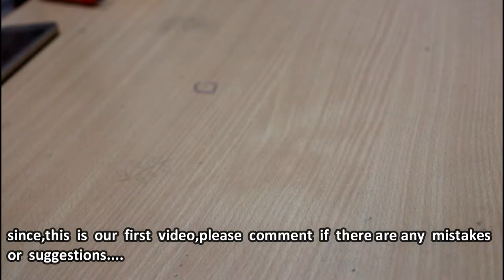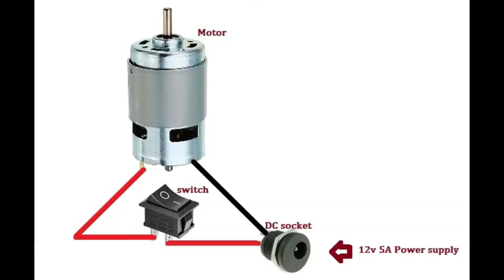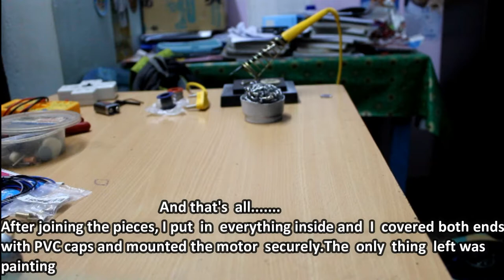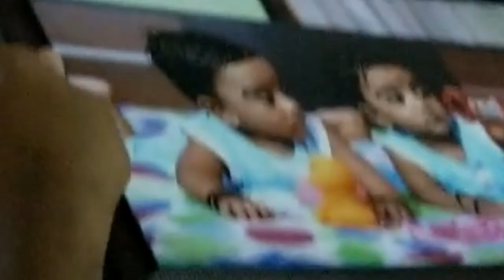How to make a powerful drill machine @ just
how to make a drill machine at home,
how to make a drill machine with dc motor,
how to make a drill machine at home easy,
how to make a drill machine at home very easy,
how to make a powerful drill machine at home

How to make an effective drill machine at a low cost.You can use it for all works homely and professional alike.It can easily drill into wood,steel,concrete wall etc.Any one can make it.

12v 5A power supply